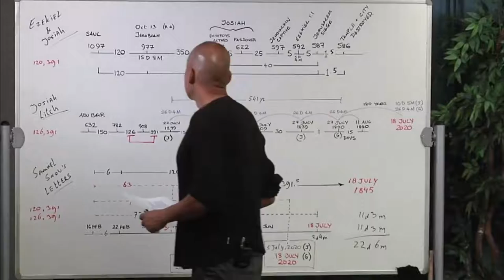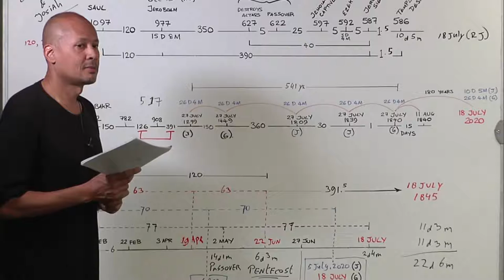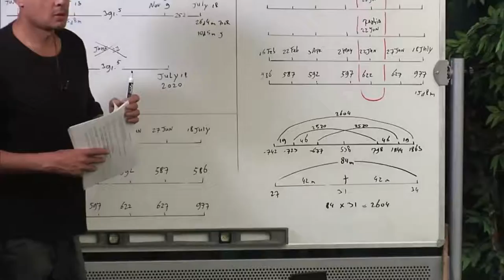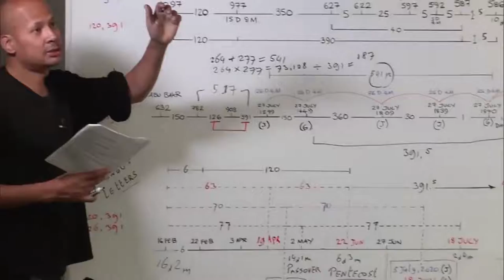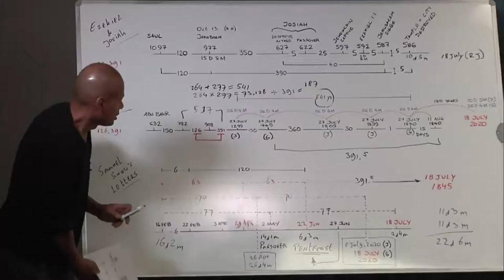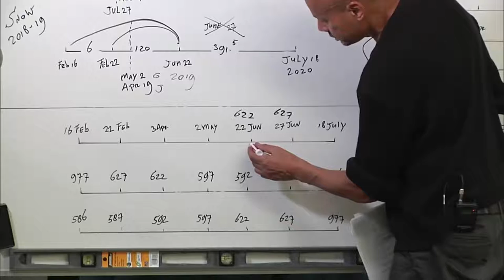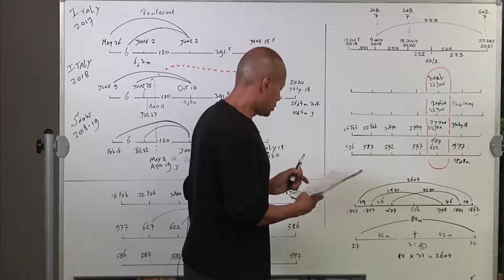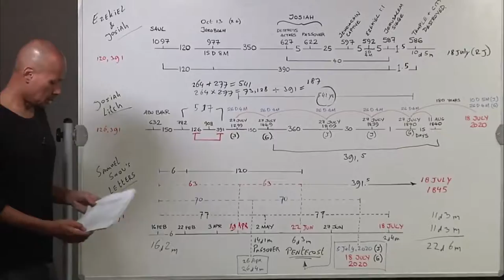2019 11 06 July 18, 2020 Prophecy Part 7 Review - Odylio MacNack